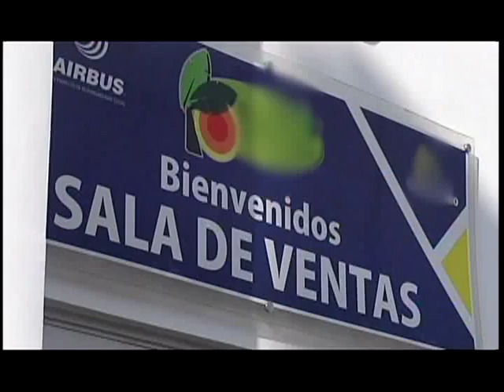Nuevo estatuto al Consumidor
Con el nuevo estatuto al Consumidor que empezará a regir en abril de este año, los colombianos que compren vivienda podrán hacer reclamaciones por deficiencias constructivas y publicidad engañosa.  Las inquietudes sobre cómo hacerlas y qué otras garantías contiene la norma fueron resueltas en seminario sobre reglas de protección al consumidor inmobiliario organizado por Camacol Bogotá - Cundinamarca